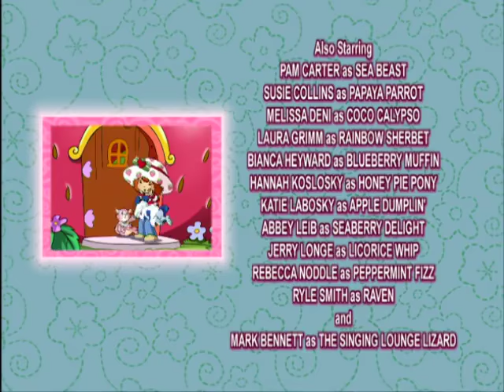Strawberry Shortcake | Let's Play Together | Cute Cartoons | Full Episode | WildBrain